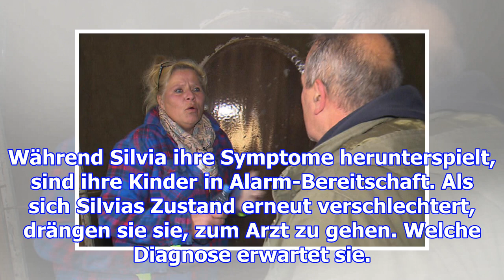Die wollnys: wie krank ist silvia wirklich?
Von Familienoberhaupt Silvia Wollny sind wir keine Anzeichen von Schwäche gewohnt. Nun jedoch machen...